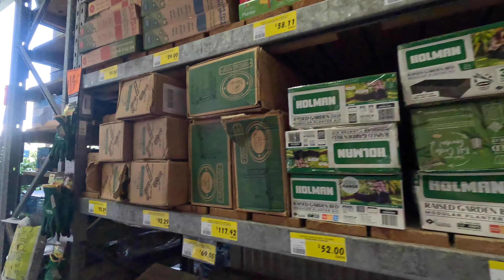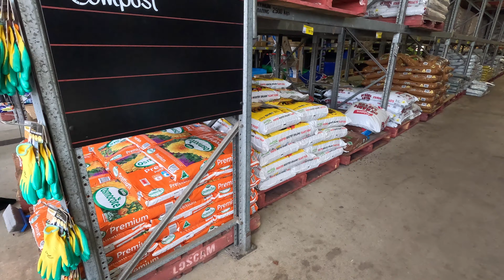DAY 22 - bunnings.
store hai ya town ?